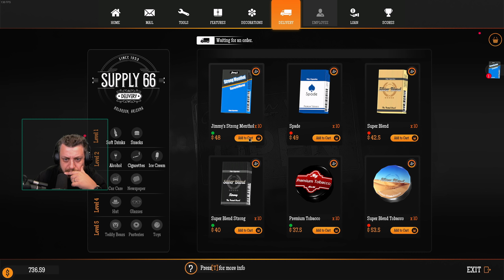Gas Station Simulator #2 - 09.23.